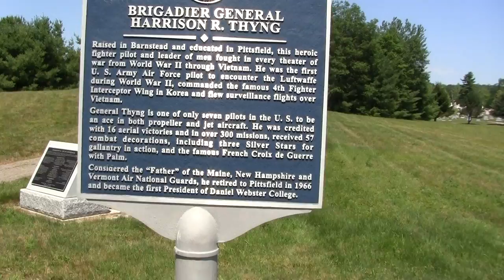2011 Tour of Pittsfield NH on Bicycle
Join me on my bike.  After dropping my kid off at the Boy Scout Camp I went for a 20 mile bike ride and went into Pittsfield NH .  There are a lot more hills in NH than Massachusetts.